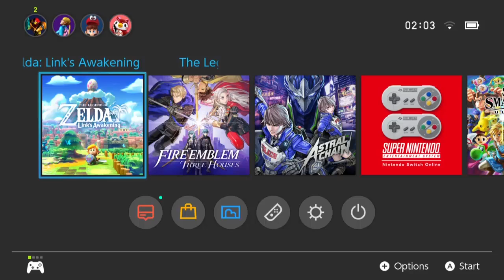Zagrajmy w The Legend of Zelda: Link's Awakening (Switch) Part 1: Spowrotem na Koholint (Po Polsku)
Wracamy do naszego gameboy'owego domu! W jednym z najlepszych remake'ow roku!

►► Zagrajmy w The Legend of Zelda: Link's Awakening (Remake) Part 1 Po Polsku